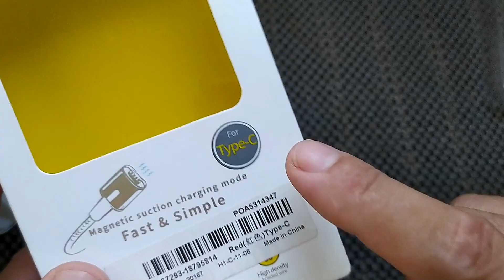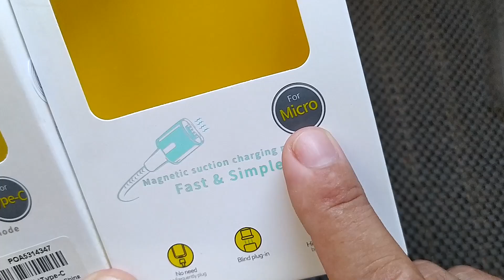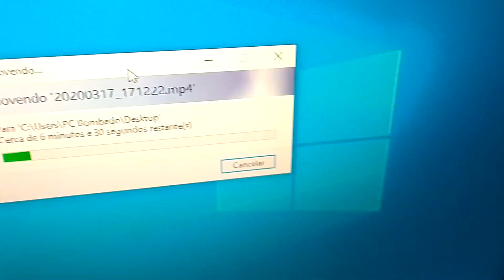Mal Contato no Celular? A Solução é Conector Magnético!!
Resolva o problema de mal contato do seu celular com esse prático cabo com conector magnético.
- Cabo Magnético

A Banggood ajuda realizar seus projetos.
Comprando pelo link você ajuda a trazer mais produtos para apresentar para você.

Mais Produtos que eu testei e recomendo:
- Furadeira e Parafusadeira 48v
- Tupia Laminadora
- Kit EletroSerra
- Laminas de Serra
- Pipe Clamp
- Bit Forstner 48mm: Indisponível
- Paquímetro Digital
- Régua Alumínio
- Cabo Magnético
- Celular Redmi Note 8
- Motor Spindle
- Placa Controladora
- Kit Arduino
- Eixo Z 150mm
- Eixo X 200mm
- Fresa Bola 1/8"
- Fresa Reta 1/8"
- Tripé Celular

Siga no Instagram - @edson_oseas